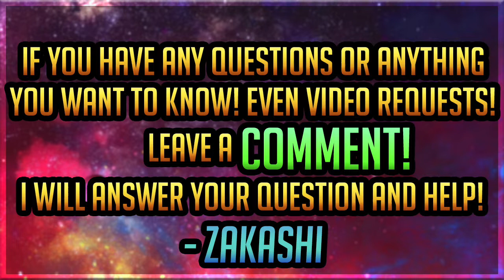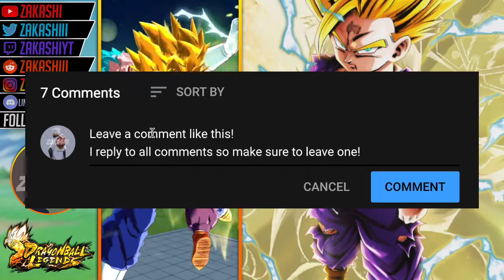SSJ2 TEAM! KEFLA & SSJ2 GOHAN! VIDEO REQUEST! | DragonBall Legends | PvP